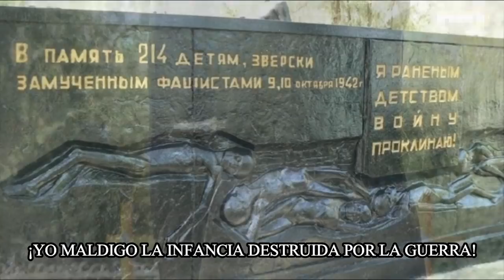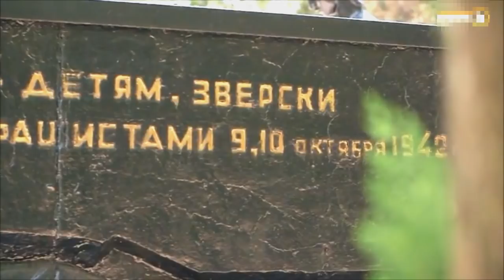FRENTE ORIENTAL - Testimonio de Valentina I. del exterminio de los niños del orfanato de Sinferópol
Entérate de esto y mucho más en nuestro canal de Telegram
Muchos conocemos que los alemanes aniquilaron a millones de personas en los campos de exterminio usando cámaras de gas. Pero pocos conocen que antes del uso de las cámaras los alemanes ya aniquilaban a personas por otros métodos de gas.

Entérate de cómo se aniquilaban a los civiles en Europa del este a través de una de las formas más monstruosas de muerte, el gazenwagen. A través del testimonio de Valentina Inozéntseva, una enfermera del hospital de niños con discapacidades del orfanato de Simferópol.

Muchas gracias!